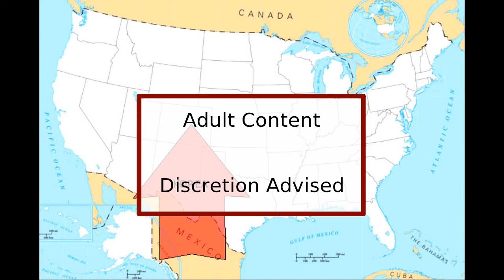Korean Invasion Into United States (Dream)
This dream I was given showed me a map of the United States with an arrow coming from the south having the word "Korea" on it.